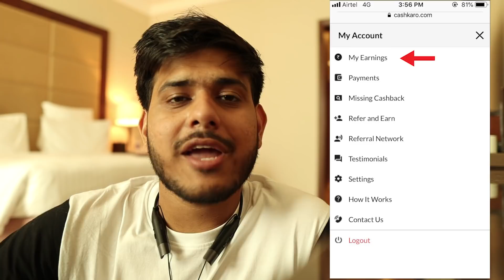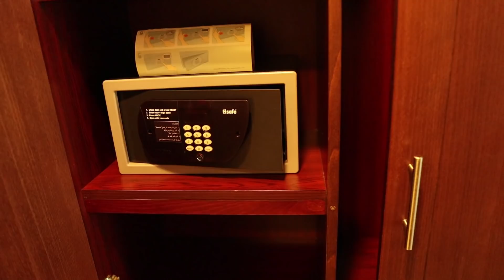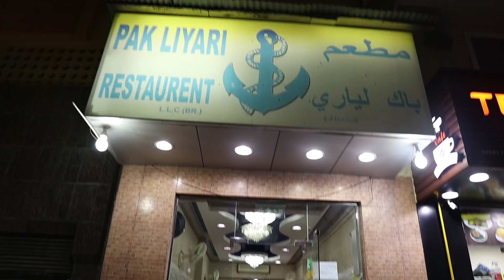DUBAI BIGGEST TOURIST SCAM 😡